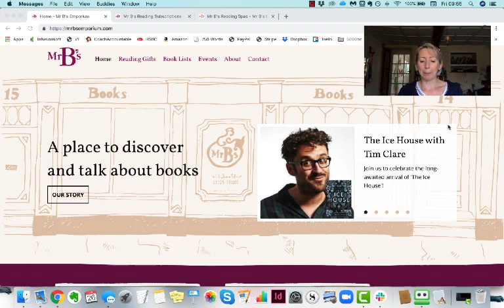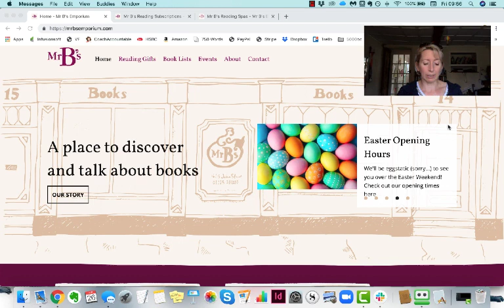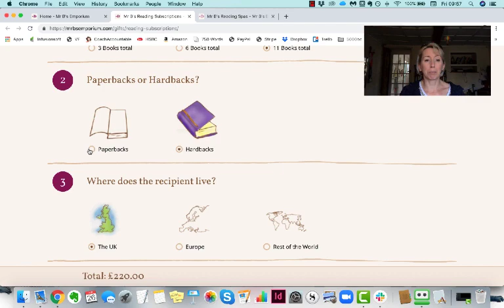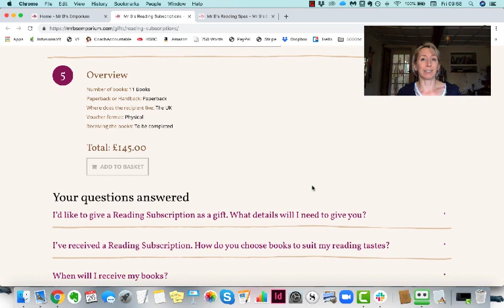Do You Need A Bibliotherapist? [Flamingo Friday]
Wondering how you can take your bricks and mortar business and guarantee raving and loyal fans and customers?

You don't have to rely on passing traffic – watch this little video to find out how a not-so-humble bookshop has created a world of delights for book lovers like me.

They've made sure of a regular, recurring income from customers – and you could do the same for your business.

If you're stuck for ideas, book a Borrow My Brain session and I will come up with some fabulous business-boosting ideas for you – and give you an action plan to start them working immediately.

FlamingoFriday is brought to you by Vicky Fraser of Moxie Books If you subscribe to this channel, I promise to bring you Tiny Sheep antics, tall tales, trapeze shenanigans, and useful shit to help you grow your business and write your book.